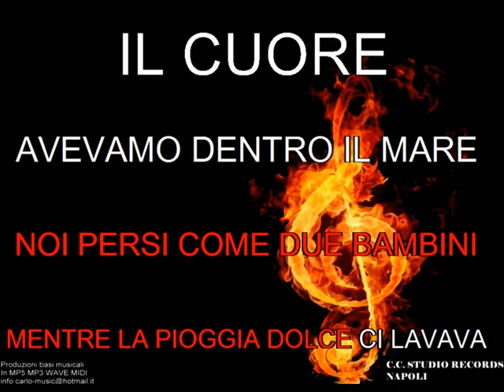GIGI FINIZIO - AVERTI ANCORA (DEMO)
GIGI FINIZIO - AVERTI ANCORA KARAOKE (DEMO) N.B. NO DEVOCALIZZATA!
PRODUZIONI BASI MUSICALI IN VARI FORMATI
PER INFO base completa :MESSENGER